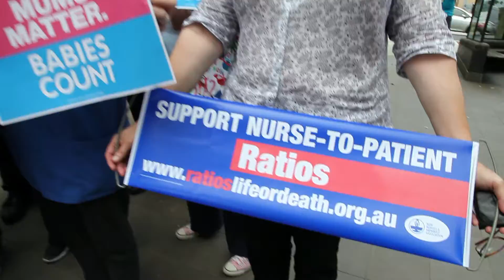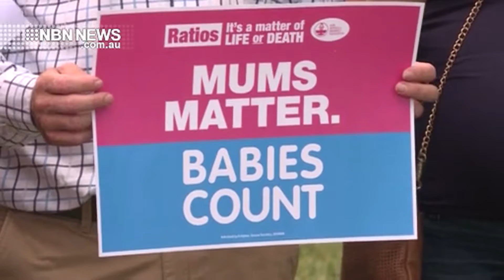NSWNMA: Midwifery Actions Dec 2018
Midwives rallied around NSW calling on the Government to implement ratios of 1:3 in maternity services right across the state.